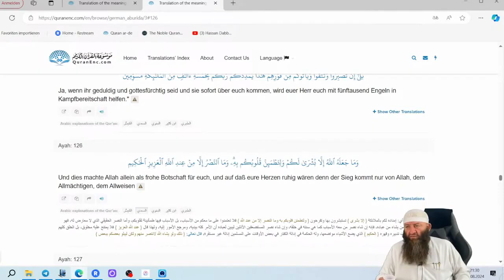Hassan Dabbagh - Nicht Waffen werden uns den Sieg bringen!